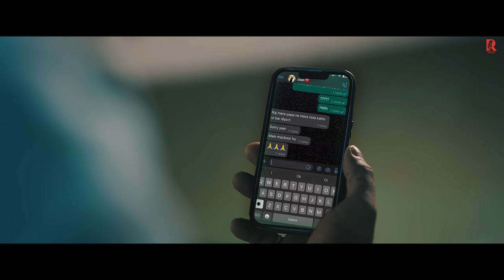TERE DIYE SAL KI BHUKKAD MAIN KATRE S JADE | BAS ISHQ PADAI SONG | MAIN KYUKAR BHULA YAARA NE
TERE DIYE SAL KI BHUKKAD MAIN KATRE S JADE,
BAS ISHQ PADAI SONG,
MAIN KYUKAR BHULA YAARA NE,

tere diye sal ki bund main khatre se jyada song,
tere diye sal ki maar,
tere diye sal ki maar ke bhukkad,
tere diye sal ki mari bhukkad,
tere diye sal ki maar ke bhukkad katre saja de,
Main kyokar bhulu yaara ne the apne re gadhe ,
Jab pade dhundh teri ave yaad,
ishq padai padi maine teri ankhain te ,

Ya dil ke johad main thave gadh

Tere diye saal ki maar ke ne bhukal kat rahe hain jaade …..

Ib iste jyada or maine kuch andha ni….
Main manu Su main thoda bahut te jhuta su aaj bhi teri jhuthi kasam khanda ni ..
Log thada wait karain se fervery mahine ka per velentine mere kade bhi happy jyanda ni
Darda ki aanch pe dil rakh ke ne piun su kadhe
Tere diye saal ki maar ke ne bukal kat rahe hain jaade ……
Mere te mera saal bhi kismat aala jo lipta rahve tere ban mala
Yaad maine aani teri lajmi
Maine bhi rakha sambh ke parna kala …..
Teri surkhi ka se daag aaj bhi bursat pe hay… nuki nuh se khusbhu saal main teri re…
Us pede pe naam aaj bhi likh rahe hain apne haye..jit bani thi ya pat meri re
Mukesh jaji likh raha apne jakhmain ne log kahve shayar ne dharti meri re ….ho meene galain takrawain ib jaam ye thade ….
Tere diye saal ki maar ke bukal kat rahe hain jaade ..

“Jo time pyaar ka tha pyara wo kad ka bawli bit liya
Bas tu haari maine jindgi main baki jag saara jit liya “